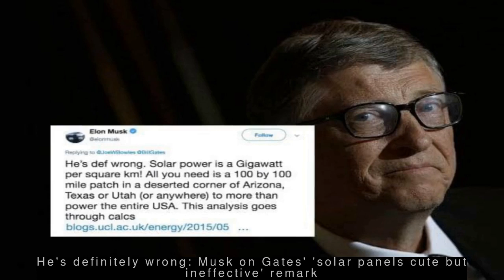Latest Technology News - Our 4.4 crore customers are using leaked passwords: Microsoft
--- Our 4.4 crore customers are using leaked passwords: Microsoft ---
  Microsoft has discovered that over 4.4 crore users of Azure and Microsoft Services Accounts (MSA) are using leaked credentials to log into their accounts. The Microsoft identity threat research team checked over 300 crore credentials obtained from different breaches and found a match for over 4.4 crore user credentials. "We force a password reset for such accounts," Microsoft said.
 --- YouTube Rewind 2019 gets 4.5 mn dislikes in less than 48 hours ---
  YouTube Rewind 2019 has garnered more than 4.5 million dislikes within 48 hours of going live. In comparison, the video was liked around 2 million times. The video streaming platform had captioned the video, "In 2018, we made something you didn't like," referring to YouTube Rewind 2018 which is the platform's most disliked video ever with 17 million dislikes presently.
 --- He's definitely wrong: Musk on Gates' 'solar panels cute but ineffective' remark ---
  Reacting to Microsoft Co-founder Bill Gates' 2011 remark that solar panels were "cute" but ineffective in reducing CO2 emissions, Tesla CEO Elon Musk said, "He is [definitely] wrong." He added, "All you need is 100 by 100 mile patch...to more than power the entire US." Gates had said that to effectively address climate change, 90% reduction of emissions was needed.